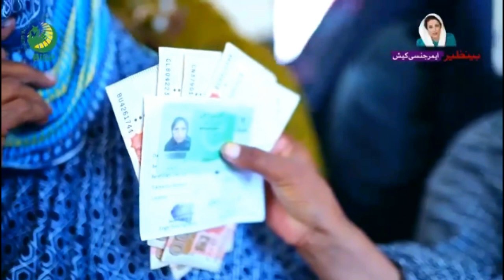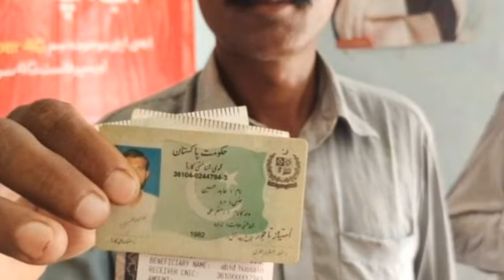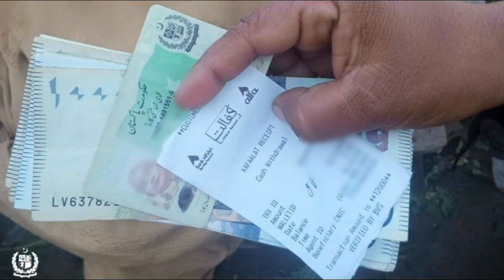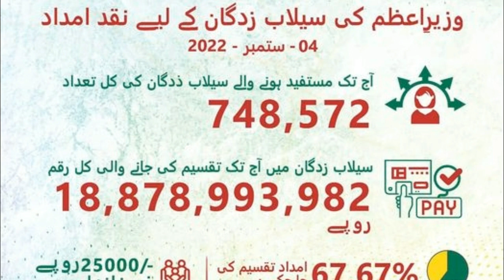Ehsaas program New updates 25000 | Ehsaas 8171 New updates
8171 Ehsaas Program Online Registration
8171 New updates 25000
Ehsaas Online Apply 2022
Ehsaas new policy check
Bisp New Program Apply
Ehsaas latest news